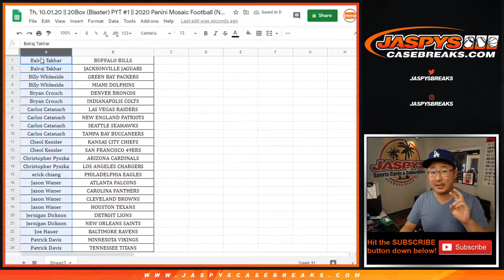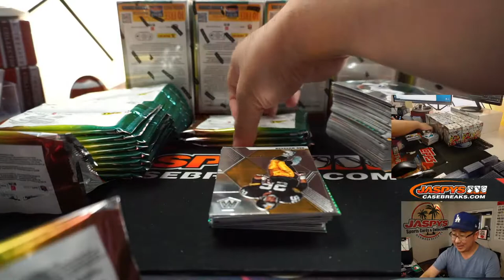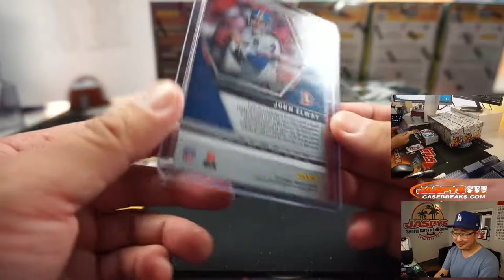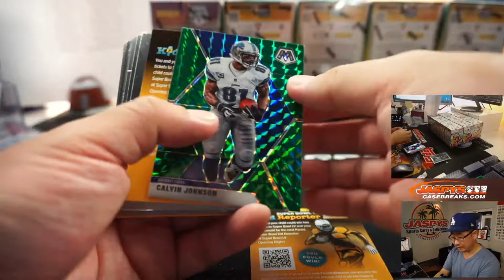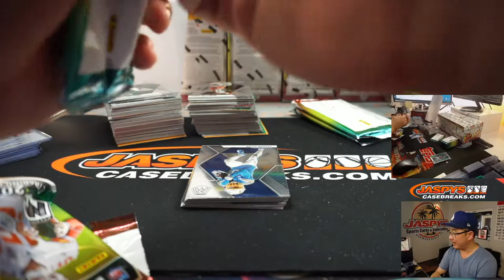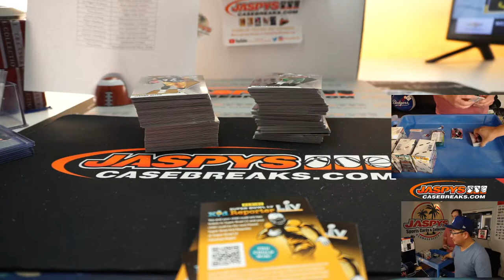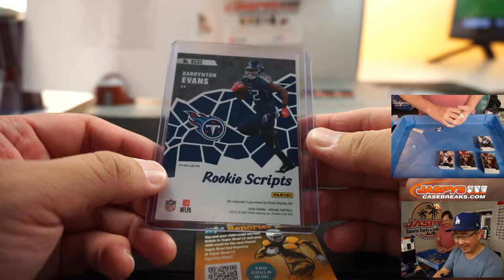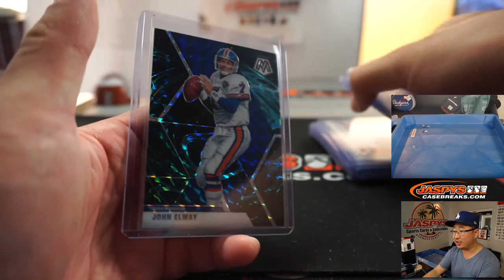Th, 10.01.20 || 20Box (Blaster) PYT #1 || 2020 Panini Mosaic Football (NFL)